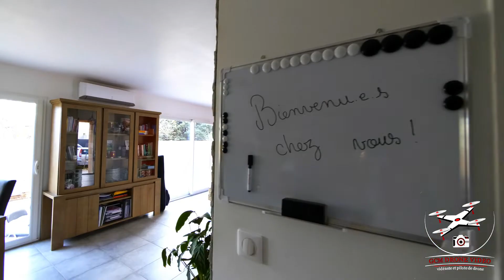Maison a vendre Montfavet 84